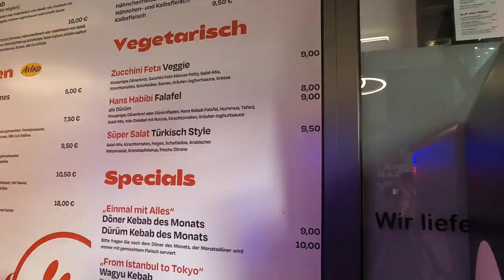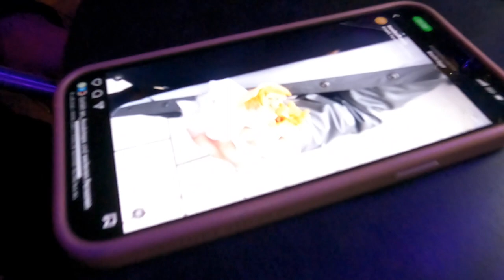WIR TESTEN DÖNER VON CHATGPT MIT ANANAS?!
euda wir testen einen Döner der von ChatGPT ertsellt wurde...